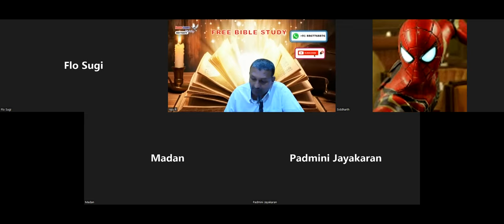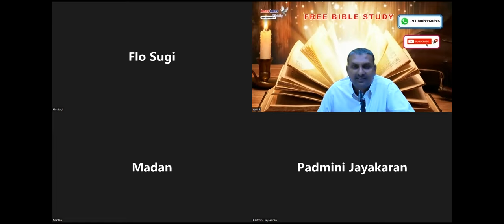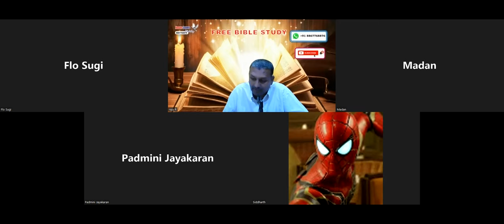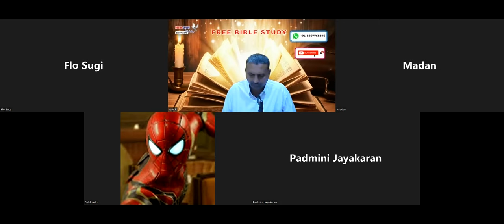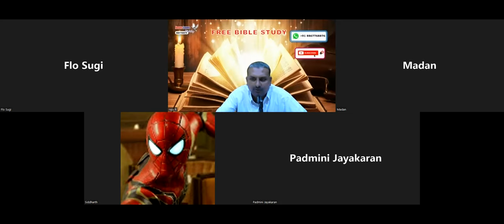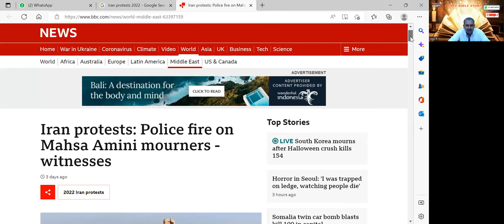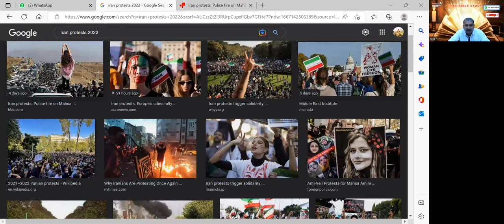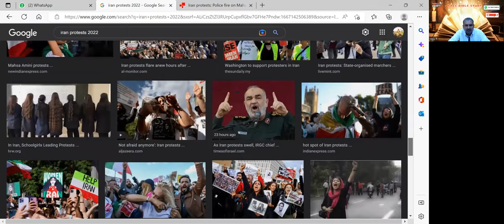Second Coming Discussion - Free Tamil Bible Study-Br Raju - 8867768876